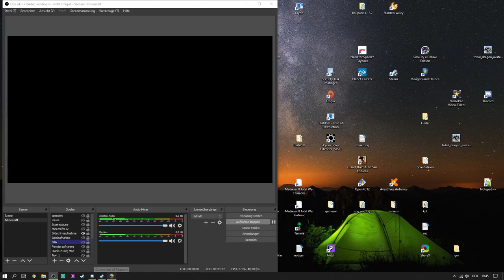Champions of Regnum #9: Abwechslungsreiche Schlachten mit allen 3 Reichen! - Let's Play RA Alsius